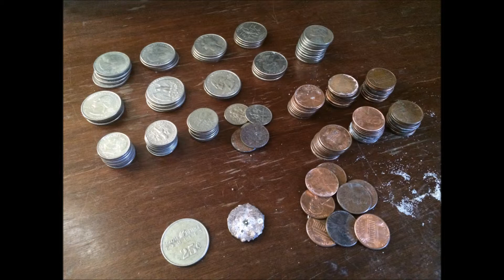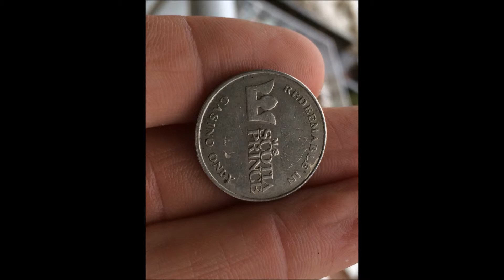navarre beach detecting 2015